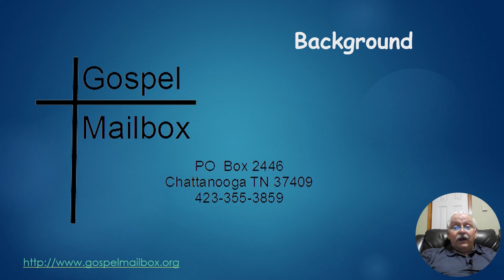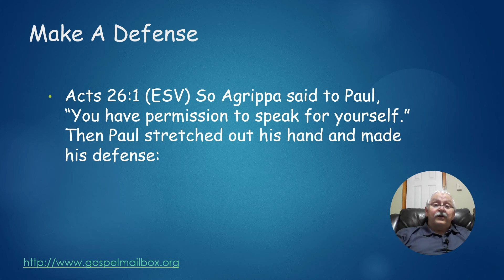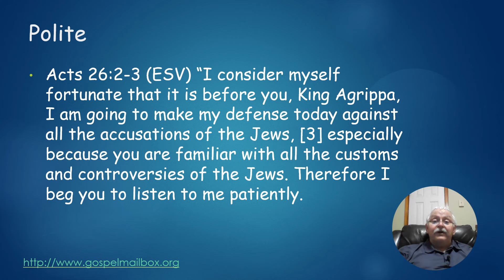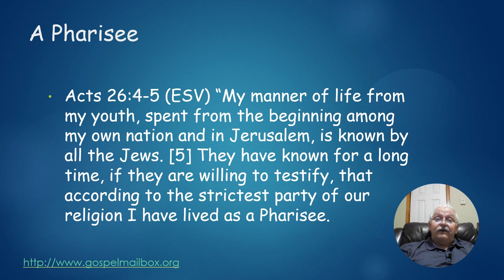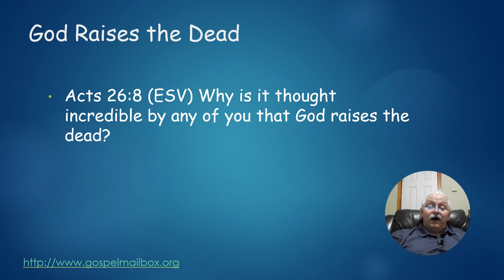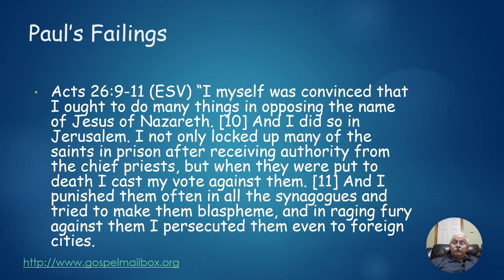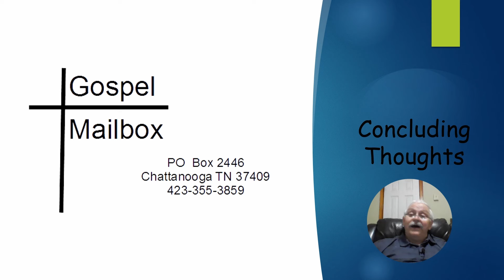International Sunday School Lesson June 30, 2024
Fearless Witness. Acts 26:1-11. Paul gives his testimony before King Agrippa.